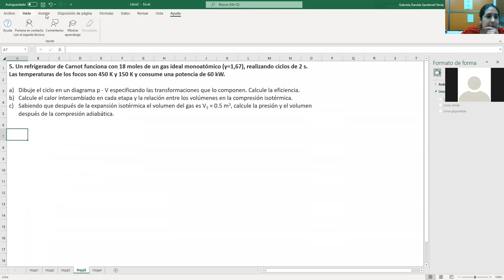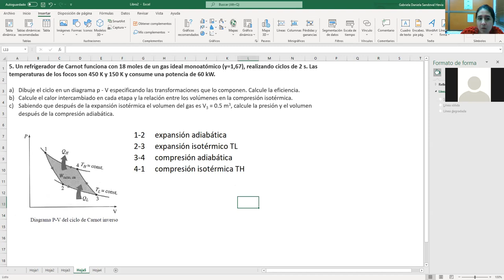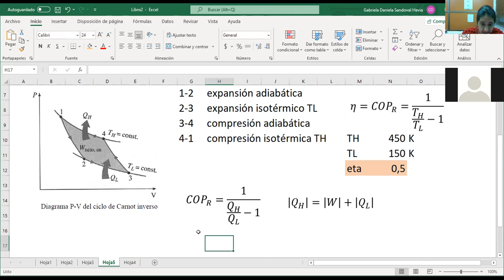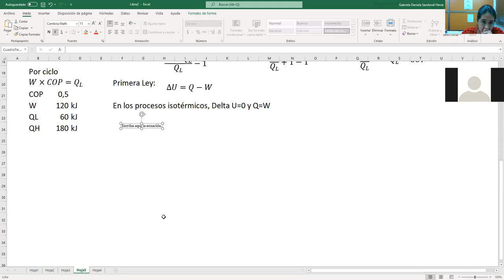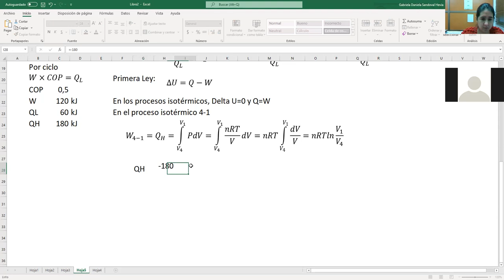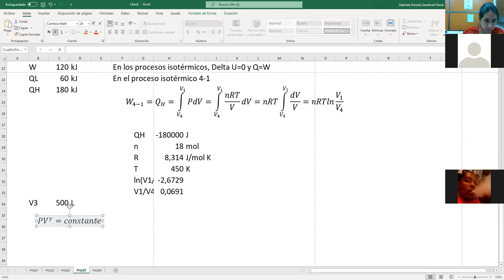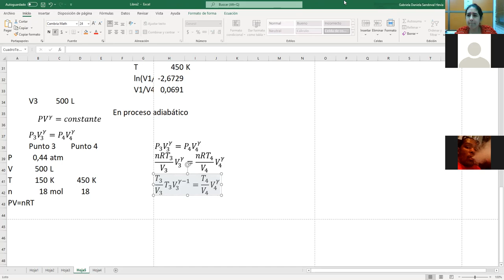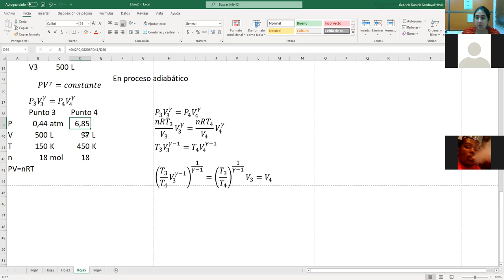QUIB4042 - Carnot P5